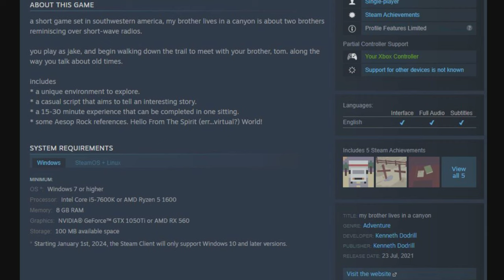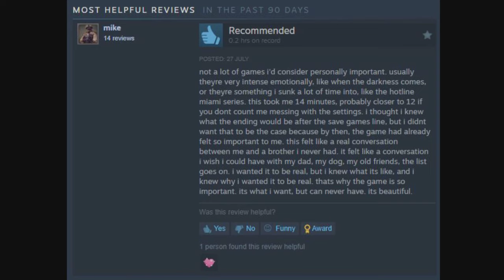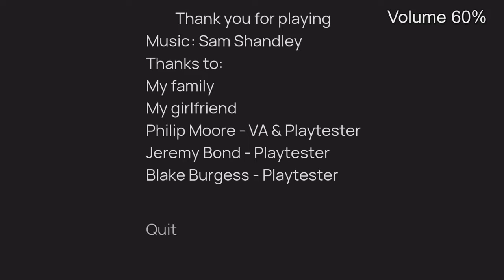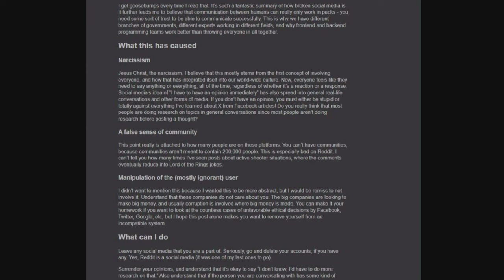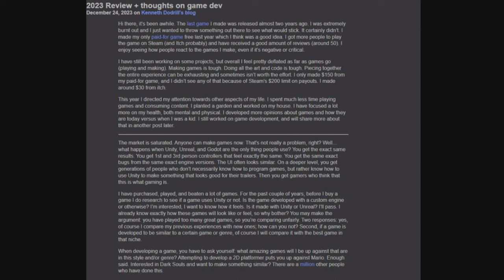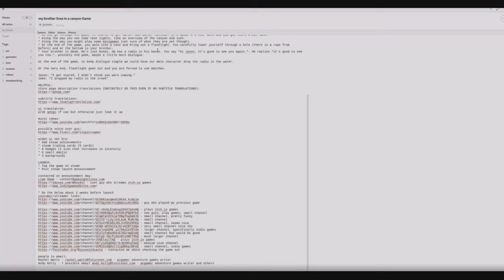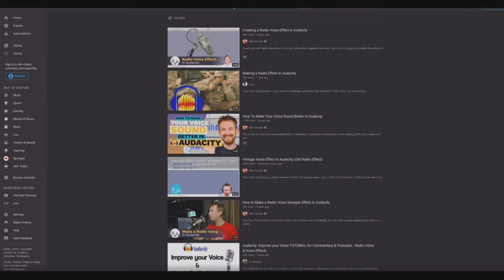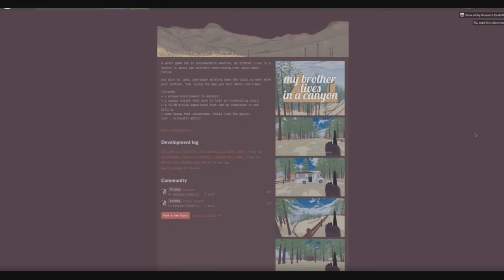My Brother Lives in a Canyon: Complete Game (Freebie Friday)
This is a free 15 minute walking simulator on Steam by Kenith Dodrill. I would call it his magnus opus at the moment. Its about how people handle death and the importance of not missing opportunities of conversing with loved ones when we have the opportunity while they are alive.